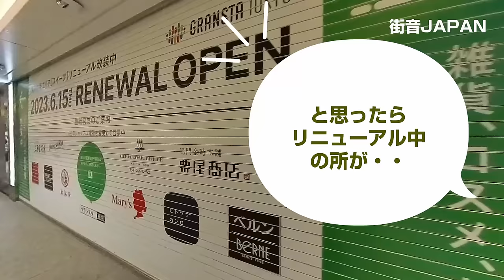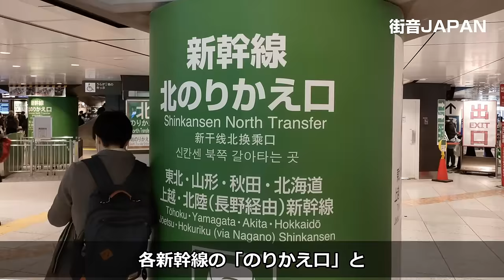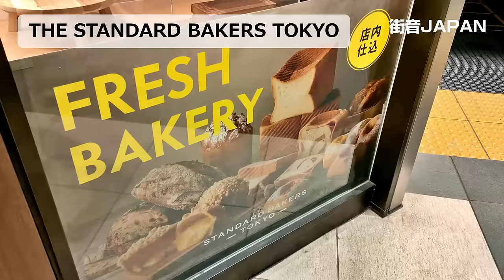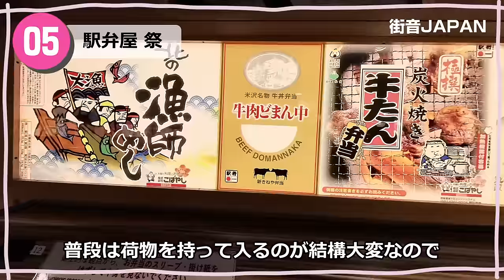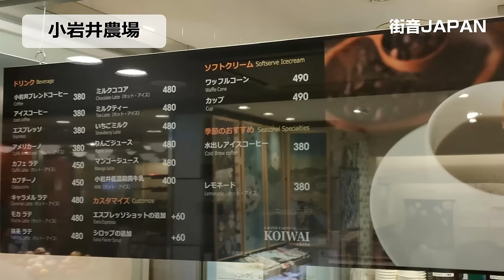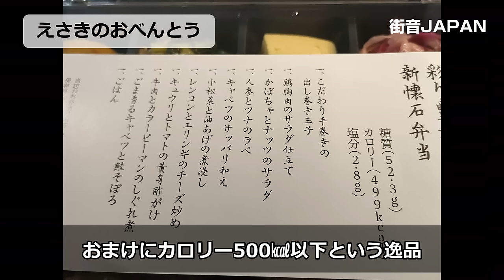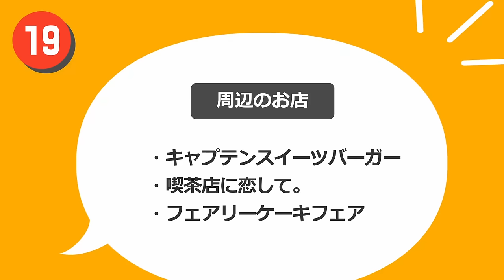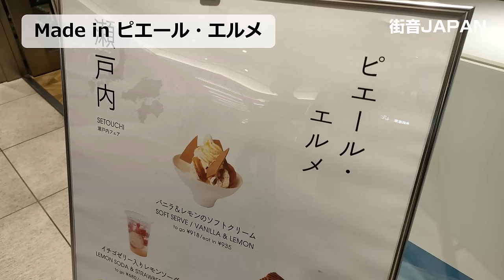【東京駅】11個のルートで52軒（お土産・スイーツ・駅弁・ベーカリー・カフェ）を巡る構内ガイドです/Tokyo station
わかりやすい11のルート＋24軒の目印で52軒を一挙ご紹介
（作成時とお店が大幅に変更になっているエリアがございますので、現行のマップも合わせて参考にしてください）

東海道/山陽新幹線→「中央のりかえ口」＋「南のりかえ口」
東北山形秋田北海道上越北陸新幹線→「北のりかえ口」＋「南のりかえ口」
をスタート地点にした11のルートで東京駅をご案内します

🍬今回ご紹介しているお店と内容

02:58
東京駅のおさらい

04:32
東京駅で迷わないヒント

🎯【ルート-01】
06:15

・ラデュレ
・メゾンカカオ→過去動画

🎯【ルート-02】
09:22

・Be! FRUITS SANDWICH
・元祖木村焼き 百両屋

・RF1（グランスタB1スクエア ゼロエリアに移転）
・THE STANDARD BAKERS TOKYO

🎯【ルート-03】
12:35

④ココリス/COCORIS
・薫るバター Sabrina
・nuevo by BUNMEIDO
・菓匠三全

🎯【ルート-04】
15:45

⑤駅弁屋 祭

🎯【ルート-05】
17:38

・鎌倉五郎本店

⑦プレスバターサンド
・ニューヨークパーフェクトチーズ/NEWYORK PERFECT CHEESE

🎯【ルート-06】
20:35

🎯【ルート-07】
25:10

⑮つばめグリルDELI（グランスタB1スクエア ゼロエリアに移転）
・えさきのおべんとう
・刷毛じょうゆ 海苔弁 山登り

🎯【ルート-08】
30:45

⑰ブルディガラ東京/BURDIGALA TOKYO
・オードリー
・キャプテンスイーツバーガー/CAPTAIN SWEETS BURGER
　※6月8日「銀の鈴エリア」→南通路に移転しました
・喫茶店に恋して。
・フェアリーケーキフェア/Fairycake Fair

🎯【ルート-09】
37:19
豆狸
神戸牛のミートパイ

🎯【ルート-10】
38:58
㉑ツオップZopf カレーパン専門店
㉒カカオハンターズプラス/CACAO HUNTERS Plus
→2023年6月30日で閉店
㉓東洋軒/TOYOKEN

🎯【ルート-11】
40:42
㉔ガトーフェスタ ハラダ/GATEAU FESTA HARADA

🎯銀座シックス全フロアツアー（お土産からレストラン・カフェ屋上庭園まで）

🎁老舗シリーズでご紹介しているお店

01銀座ウエスト
02-ヨックモック
03-銀座あけぼの
04-銀座鈴屋
05-赤坂柿山
06ミルフィーユ-ベルン
07-舟和
08-船橋屋
09-塩瀬総本家
10-とらや
11-満願堂
12-東京會舘
13-銀座 菊廼舎
14-花園万頭
15-パティスリー銀座千疋屋
16-東京ピーセン
17-大角玉屋
18-京橋千疋屋
19-浅草今半
20-銀座若菜
21-山本海苔店
22-錦松梅
23-豆源
24-中里
25-浅草中村屋
26-みはし
27-プティガルガンチュワ
28-資生堂パーラー
29-御門屋
30-富士見堂
31-三原堂
32-コノンバン

🌸人気お土産屋さんを巡るツアー

東京ミルクチーズ工場
ローストキャラメルマーケット
プレスバターサンド
ニューヨークパーフェクトチーズ
東京あんぱん:東京レンガぱん
和楽紅屋
資生堂パーラー
猿田彦珈琲
舟和
TOKYOチューリップローズ
ナウオンチーズ
ココリス
菓匠三全
メゾンカカオ
ガトーフェスタ ハラダ
オードリー
銀座甘楽
フェアリーケーキフェア
キャプテンスイーツバーガー
ザ・メープルマニア
三原堂本店
鳴門金時本舗 栗尾商店
🚀街音JAPAN🚀・・・・・・・・・・・・・・・・・・・・・・・・・・・・・・・・
服を選ぶように街を使い分けよう！
街にある様々なアイデアやヒントやエネルギーをあなたの毎日に還元するチャンネル。
様々な切り口で街、モノ、人を紹介していきます。

💡皆さまの声が励みになります。

「撮影場所」東京駅
「撮影機器」使用しているカメラ=imsta360 x3

🎵「BGM」

「10℃」
「ヒダマリトロニカ」
「アトリエと電脳世界」

「Clover」

 ｢今夜のソーダ｣
｢ぽかぽかぽっけ｣

「Select」